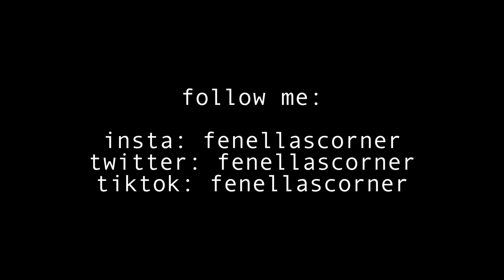Overcoming My Health Challenges: A Year Of Struggle And Triumph | Fenellas Corner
In this video, I share my personal health journey, including the challenges I faced and how I overcame them. Watch this video for inspiration and motivation to take control of your health and well-being.

This last year has been a DRAMA for me and my health, but I’m in a much better place now. Thanks for being patient with me.

Title: Overcoming My Health Challenges: A Year Of Struggle And Triumph | Fenellas Corner

This video explores information on Overcoming My Health Challenges: A Year Of Struggle And Triumph, but also covers the following topics:

Overcoming Health Problems
Coping With Chronic Illness
Personal Health Journey

✅  About Fenellas Corner.

Welcome to Fenellas Corner, where lifestyle and personality meet in a fun and engaging way! Over the past 6 years, Fenella has become known for breaking the mould as a model with armpit hair, an influencer who doesn't shave, and a hairy content creator.

On this channel, she shares her daily routines, travel adventures, and more, giving you a glimpse into her unique perspective and experiences. Whether you're looking for inspiration, entertainment, or just a fresh take on life, Fenellas Corner has something for everyone.

So come join the fun and be a part of this exciting community today!